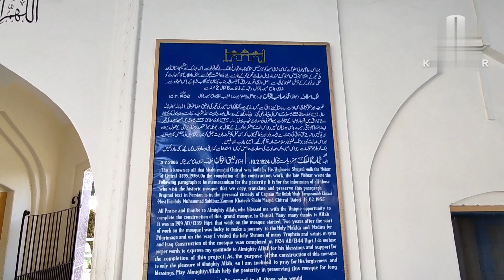100-year-old shahi mosque in chitral Pakistan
The Shahi Mosque is the main mosque in the town of Chitral, Khyber Pakhtunkhwa, Pakistan. It is located on the bank of the Chitral river adjacent to the Chitral Fort. It was the principal mosque of Chitral at the time of the existence of the State of Chitral.[4][5] The mosque was built on the orders of His Highness Shuja ul-Mulk in 1924.[1][6]